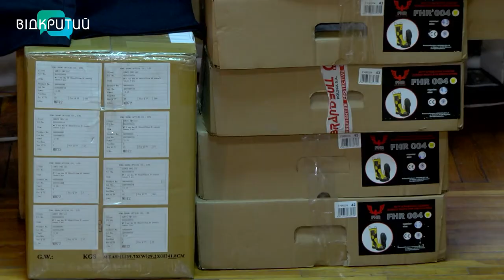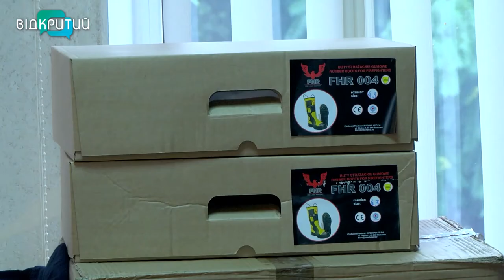У Кам‘янському рятувальників привітали з професійним святом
Вони першими приходять людям на допомогу. Ризикують своїм, але рятують життя іншим. Вони наші герої без зброї. Цими вихідними своє професійне свято відзначили рятувальники. У Кам‘янському їх привітало керівництво міста та району, а також начальник ДСНС області. Що про роботу у війну кажуть десенесники і як пройшла зустріч? Знають наші журналісти _______________________________________________